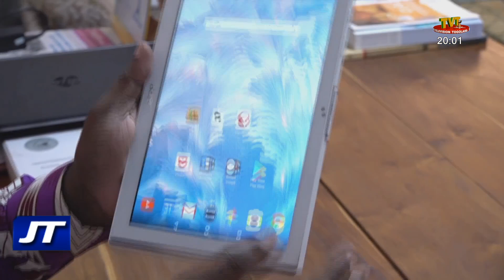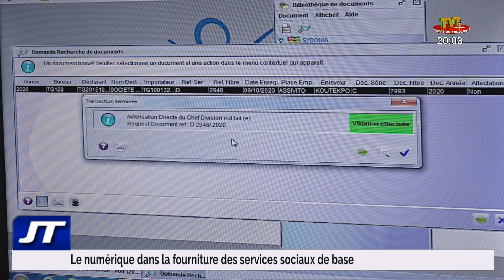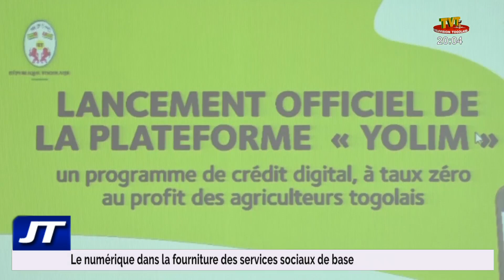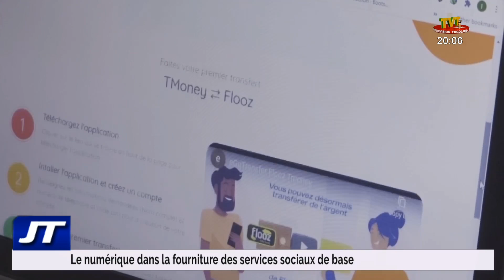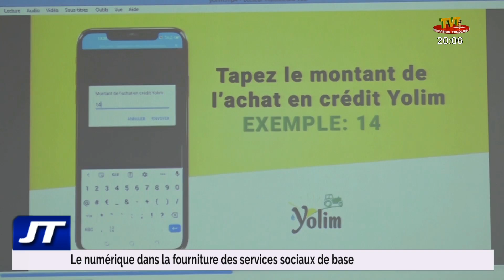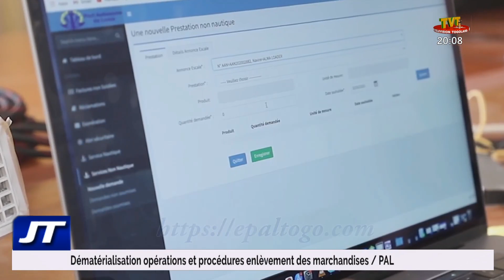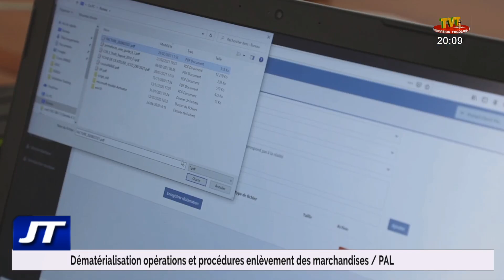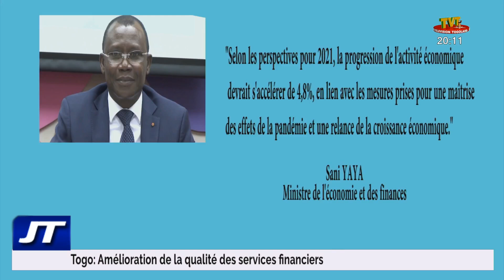JOURNAL DU 20H DU 21 AVRIL 21